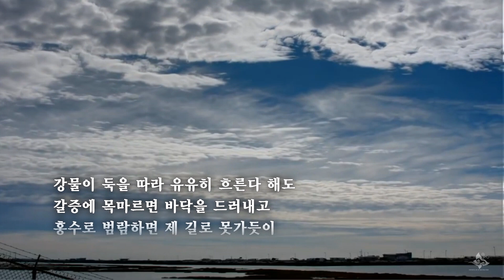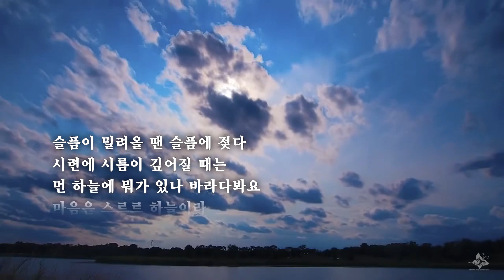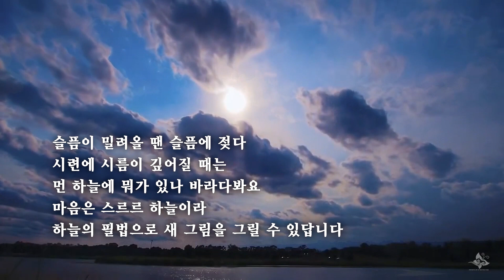마음은 하늘이라 /한인철 (낭송:유순희)